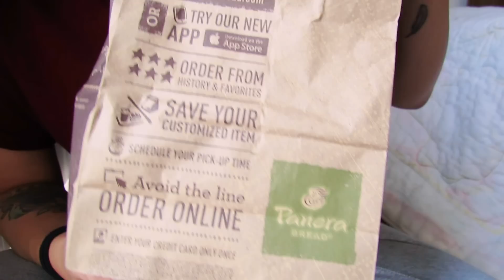ASMR (Close Up Chewing & Whisper) - Broccoli Cheddar Soup in Bread Bowl